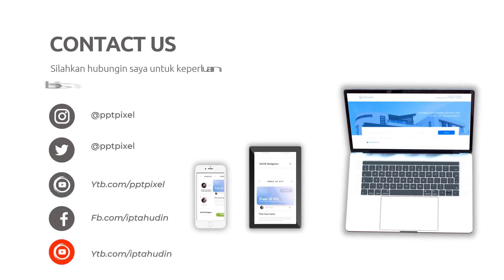Iklan Produk Elektronik Laptop, PC, Mouse, Headset, Keyboard, Hardisk, Flasdisk, Elektronik Shop, We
Jasa Edit Video Iklan Produk Elektronik Laptop, PC, Mouse, Headset, Keyboard, Hardisk, Flasdisk, Elektronik Shop, We atau